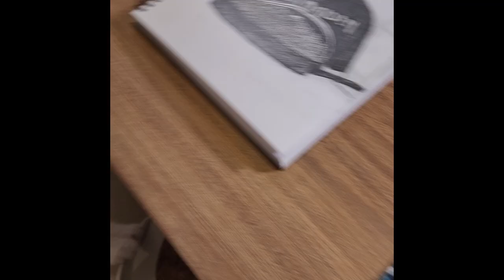I Draw Kay from Kay's Cooking and My Cat Judges | Pencil Drawing Timelapse with Heavy Metal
This is the third video of my YouTuber Portrait Series.  Today I attempt to draw Kay from Kays Cooking, and once I'm finished, my cat judges my sketch.  Will he think I'm the next Sam Does Arts?  Or will he wonder why is my art so bad? Stick around until the end to see what his verdict is!

In this series I'll be drawing portraits of a whole range of YouTube faces, some familiar big names, and some smaller content creators.  These videos act as a kind of art vlog for me too, where I share my art reflections along the way.